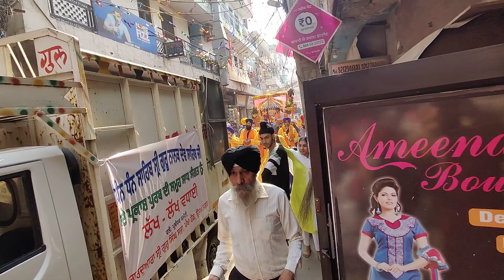गुरु नानक देव जी के जन्मदिन के उपलक्ष में...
Wahe Guru.. Wahe Guru...